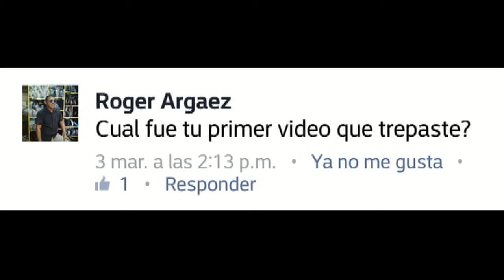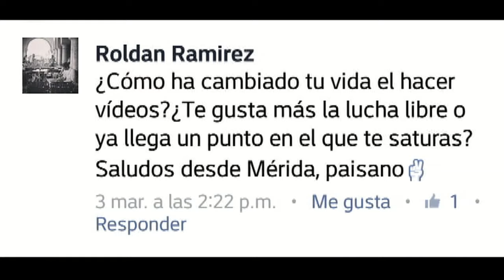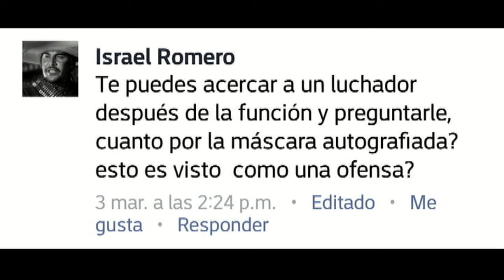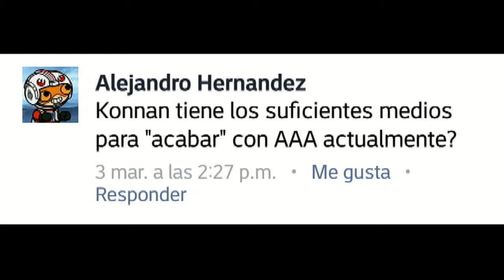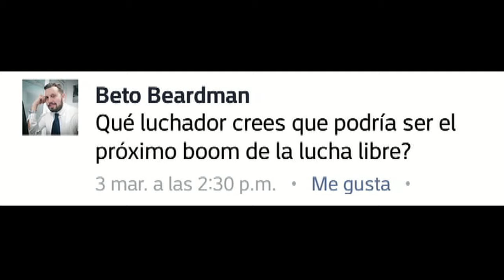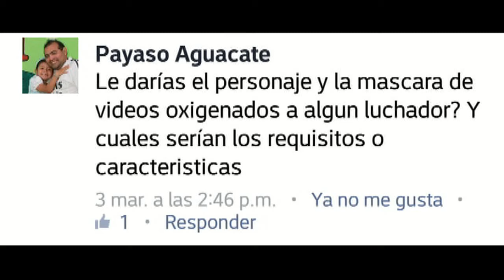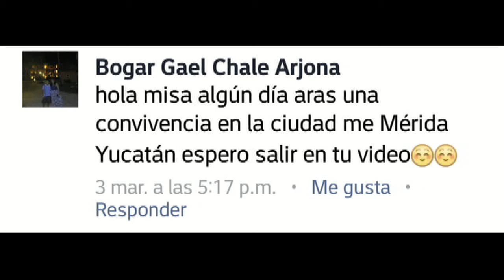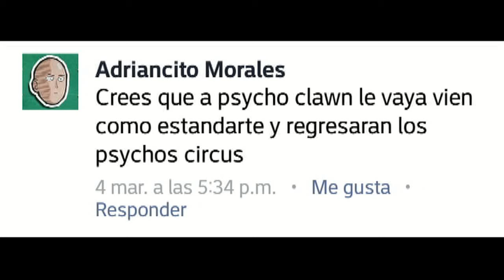¿Regresaran los psycho circus?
¿Regresaran los psycho circus? Misa Responde.